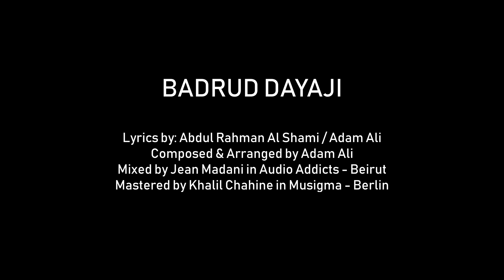BADRUD DAYAJI - SABYAN FT ADAM ALI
Sabyan ft Adam Ali - Badrud Dayaji

Assalamualaikum sahabat-sahabat Indonesia , Alhamdulillah kali ini sabyan upload video musik terbaru kolaborasi bersama Adam Ali , Ini adalah Lagu dan Kolaborasi ketiga dari Adam Ali dan Nissa Sabyan, yang dirilis di Indonesia. Badrud Dayaji adalah salah satu lagu yang akan ada dalam Kolaborasi Album, VIP. Virtue is Piety- Kebajikan Adalah Kesalehan. Kali ini kerinduan tentang Nabi besar  Muhammad Shallalahu Alayhi Wassalam dibawakan dengan nada ceria. Klip video-nya pun dikemas dengan sangat gembira dengan interaksi yang menyenangkan antara Adam Ali dan Nissa Sabyan. Badrud Dayaji, Full Moon after Dark benar-benar lagu yang menyenangkan untuk dinyanyikan, di akhir klip video kami menempatkan beberapa orang yang telah berpartisipasi dalam kontes Badrud_Dayaji. Selamat Nikmati..!!

Composed & Arranged by Adam Ali.
Lyrics by Abdul Rahman Al Shami & Adam Ali
Mixing by Jean Madani at Audio Addicts Studios, Beirut, Lebanon.
Mastering by Khalil Chahine at Musigma, Berlin, Germany.
Directed by Adam Ali

Partner Manager : Ryan Syahputra